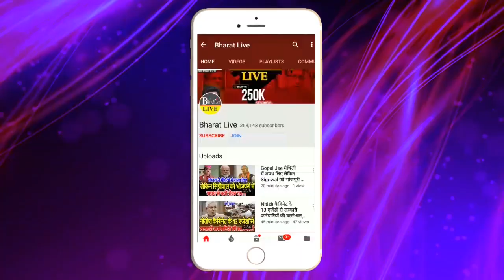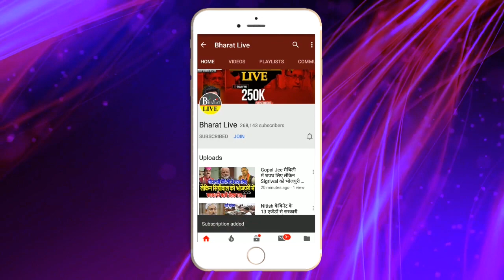Tejashwi ने Nitish को दिया फाईनल 1 माह!